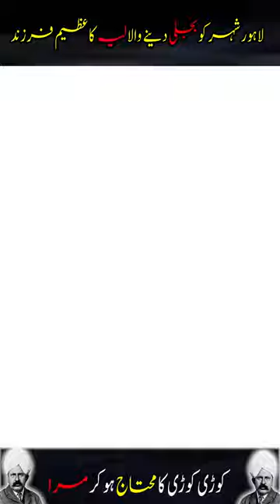Owner of LESCO| Pioneer Indian Industrialist | Lala Harkishen Lal Biography part 1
In this video, we're going to be learning about the life and achievements of Lala Harkishen Lal, one of the iconic Indian entrepreneurs. Lala Harkishen Lal was born in 1920 in Gujarat, India, and founded LESCO.

In this biography video, we'll learn about Lala Harkishen Lal's life and what made him one of the most influential Indian entrepreneurs of all time. We'll also explore the origins of LESCO and the company's remarkable success. If you're interested in Indian business history, then this biography is a must-watch!